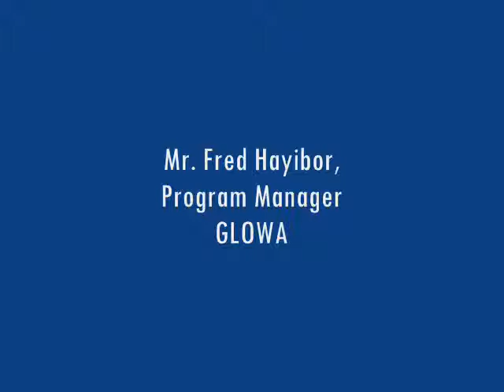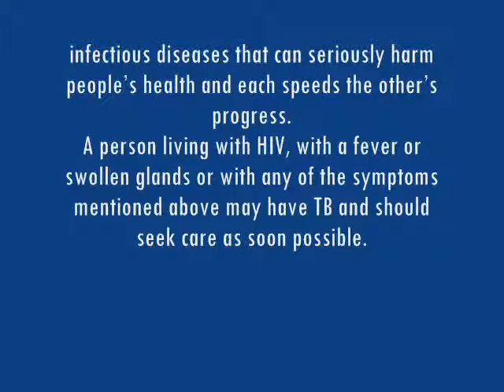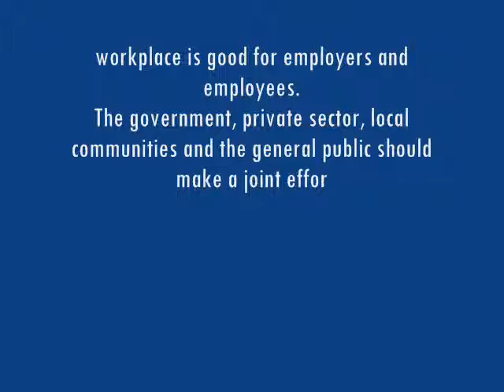STOP TB PROJECT ACTIVITY PICTURES ON TUBERCULOSIS TB AT TSIBU IN HO WEST DISTRICTS, VOLTA REGION